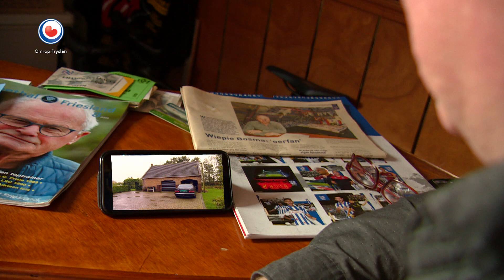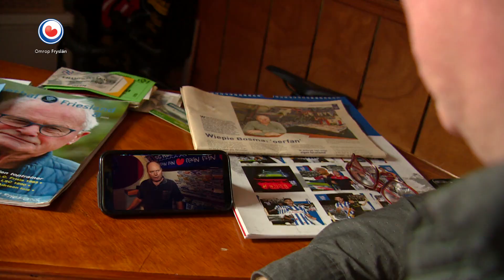HEA! Fan van Heerenveen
Wiepie Bosma is dol op sc Heerenveen. Zo langzaam aan heeft hij alles van zijn favoriete club verzameld. Zijn zolder is één en al pompeblêd. Hij is graag in zijn mini museum, maar nog liever zit hij op de tribune bij een echte wedstrijd. Hij kan niet wachten tot hij straks met zijn maten weer naar het voetballen kan.